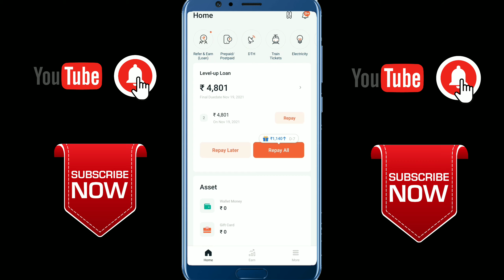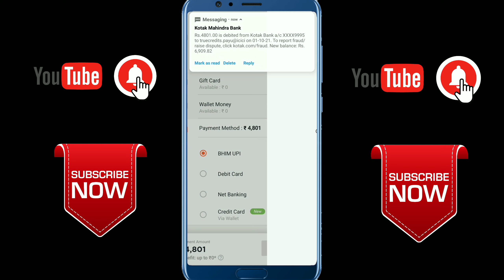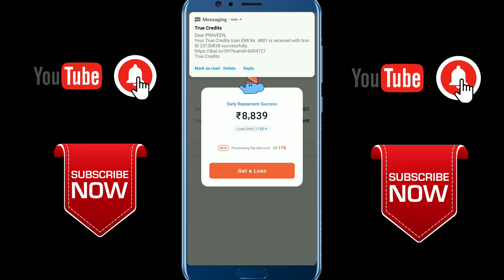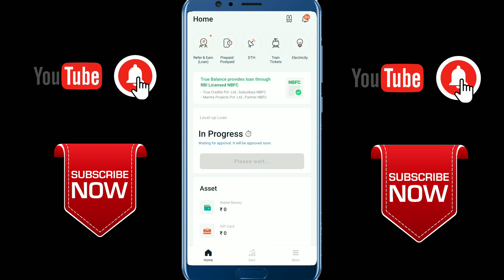true balance loan repayment || truebalance offer || true balance app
true balance loan repayment || truebalance offer || true balance app || loan app || app Your Queries :- truebalance quick online personal
loan app
true balance
truebalance quick online personal
loan app tamil
loan app malayalam
loan app telugu
truebalance offer
true balance app
true balance refer and earn
true balance recharge commission
true balance repay later
true balance payment
true balance review
true balance recovery agent
true balance real or fake
true balance recharge kaise kare